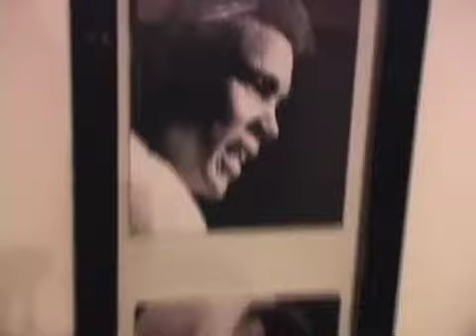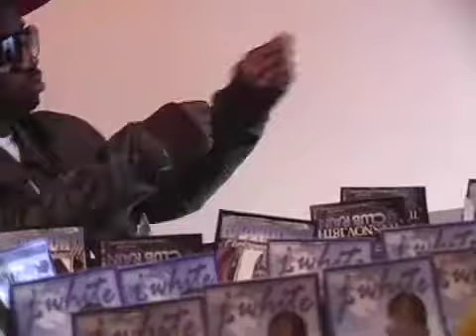J White music video. "My name is"